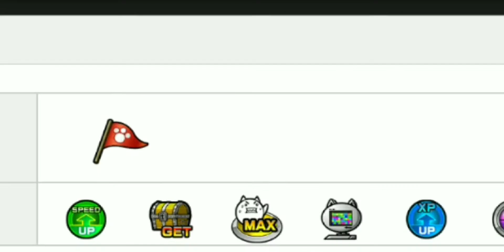Out break moon itf3 thay chp manic lizard(quên quay)=))))